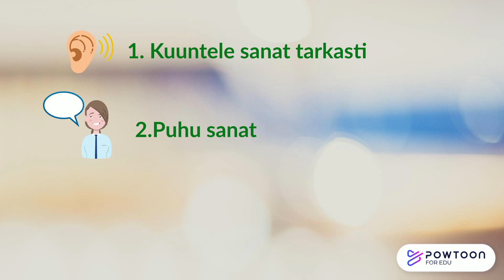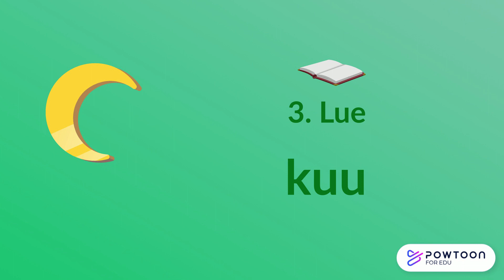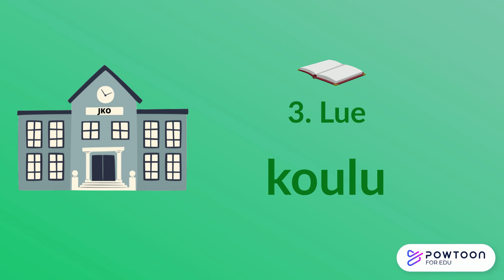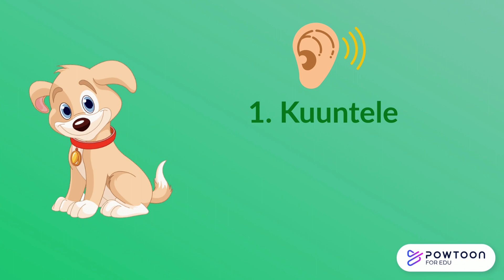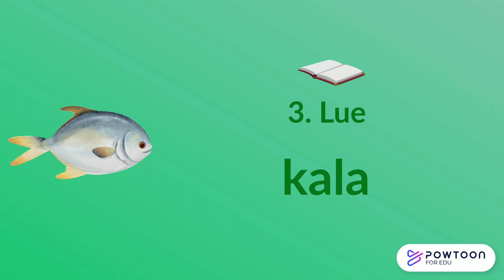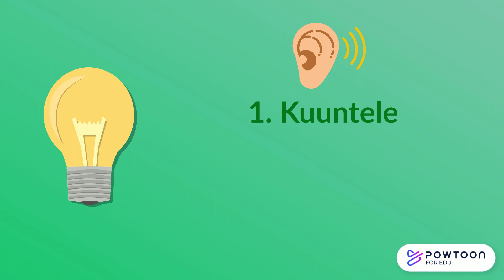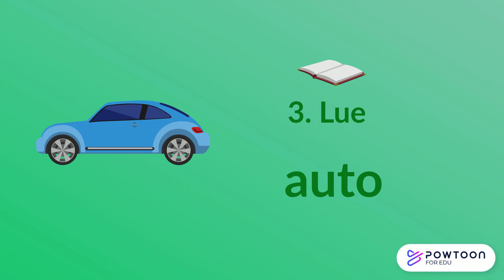KPL perussanoja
Perussanoja